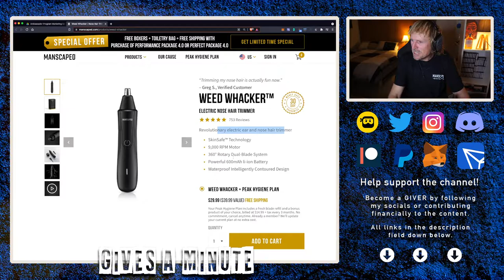No More Tearing Of Nose Hairs - Weed Whacker From Manscaped!!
Yes!! Finally no more tearing of nose hairs thanks to the Weed Whacker from Manscaped.

Tronlink: ➜ TTzAkn31JsMn3hDpDfQx7XRqLuxEck8ayu
Metamask: ➜ 0x493E951A6936dF2E4Ee4307f24EB8d3306bdBce0